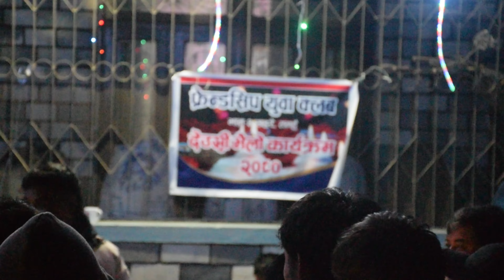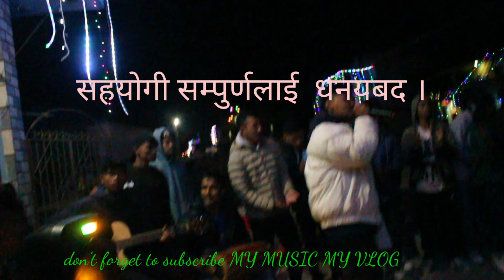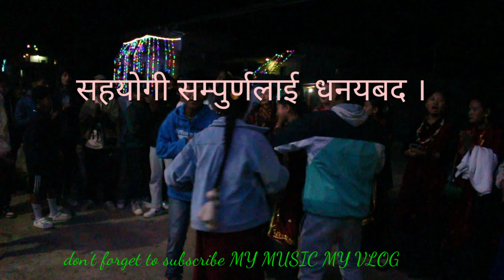देउसी भैलो २०८०|फ्रेन्डसिप युवा क्लब FYC भानु३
देउसी भैलो २०८० देउसी भैलो २०८०|फ्रेन्डसिप युवा क्लब FYC भानु३ village deusi vailo tihar festtival tihar deusi vailo vairal deusi deusi bhailo 2080 deusi vailo nepal deusi vailo tanahun my music my vlog ramilo deusi vailo